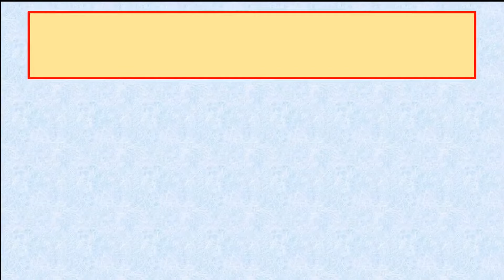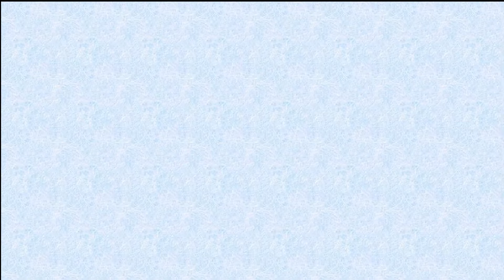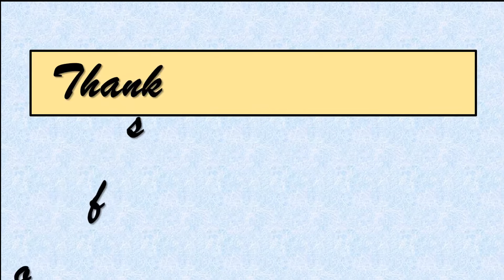TOP 5 Universities / Colleges for Medical PG in Australia & UK || Medicozee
MEDICOZEE
Hi Guys myself Dr.Govind, in this video i have given full conclusion of latest information about TOP 5 Universities / Colleges for Medical PG in Australia and United Kingdom (UK). Regarding any questions, comment in the comment section box.